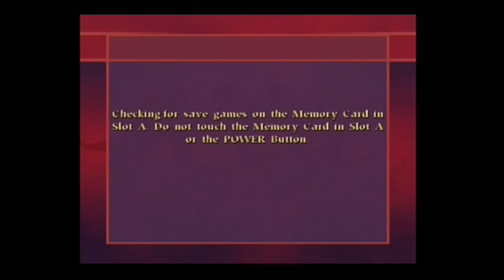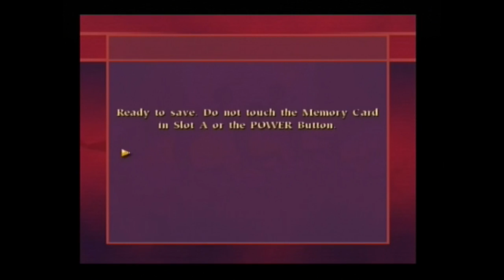Quidditch World Cup 2014 - Round 3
Round 3 of the 2014 Quidditch World Cup.
Fergus, Hamish and Puckey take on the Harry Potter: Quidditch World Cup game from 2003.